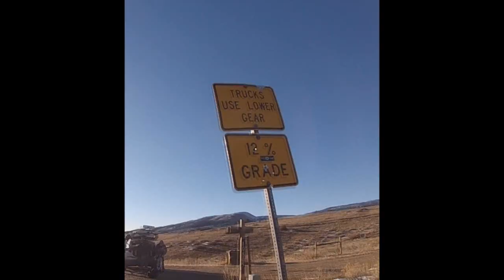Longboarding | Winter Break Sessions (Pt 2)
The boys skated a ton over winter break! Check out the second part from our first winter sessions video.
Edit: Zach Nash
*Song: 7even OH! by the Massappeals*